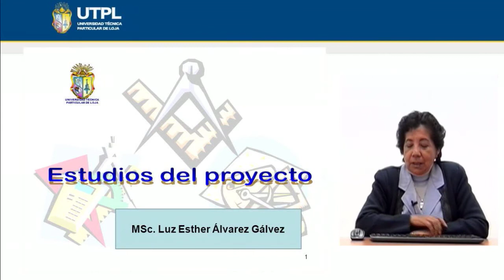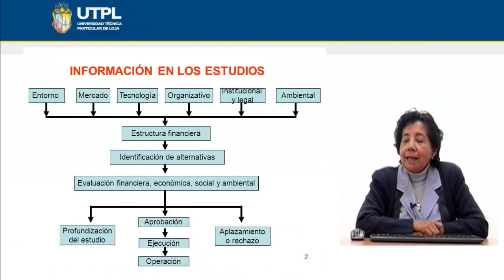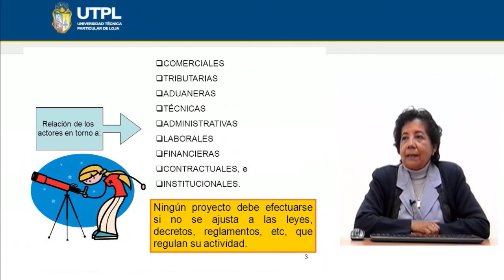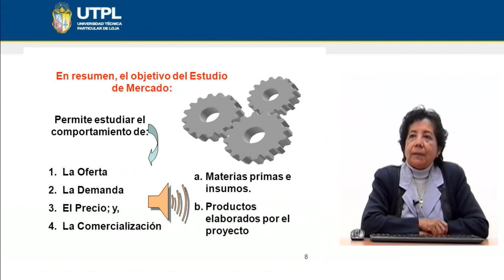UTPL ESTUDIOS DEL PROYECTO [(ÁREA ADMINISTRATIVA)(PROYECTOS)]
Área Administrativa
Proyectos
Tema: Estudios del proyecto
Ponente: MSc. Luz Esther Álvarez